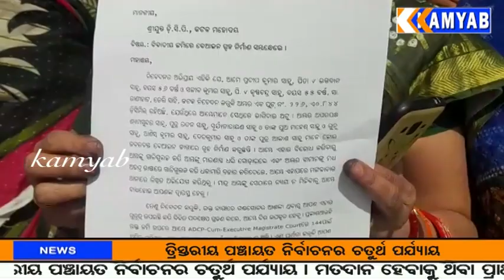kamyab TV କଟକ # ଜାଗା ପାଇଁ ବିବାଦ